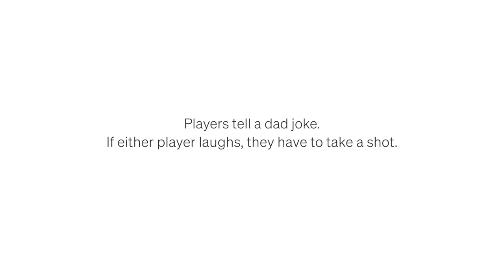Dad Jokes | Don't Laugh Challenge | Andrew vs Steph | Raise Your Spirits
Love ya